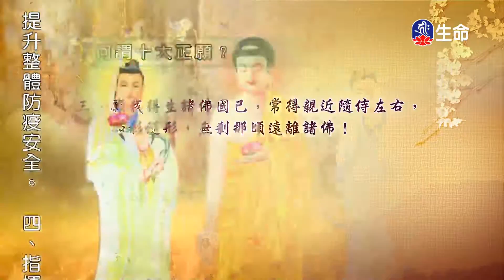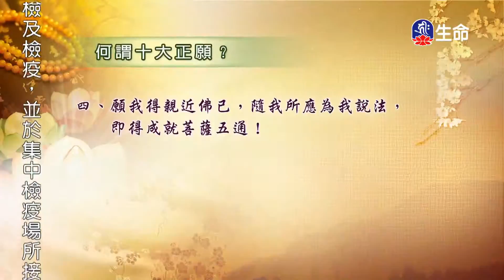法隨法行-1_海濤法師弘法行(國台)_(lifetv_20200917_20:00)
海濤法師弘法行(國台)_法隨法行。